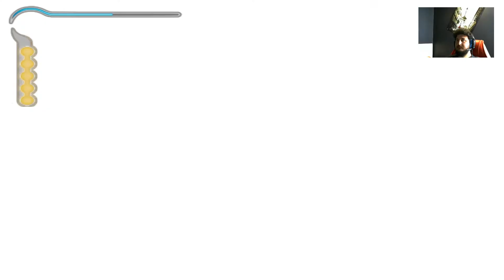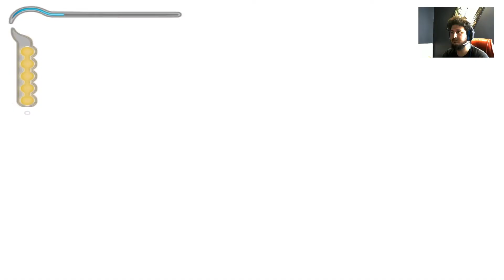Prince Of Persia: The Sands Of Time Bölüm 3 Onlar Ejderya Mı ?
200 Aboneye ulaştığımızda 100 TL lik steam kodu veya League Of Legends
oyununda 100 tl ye denk gelen kostüm veya kostümler çekilişi yapacağım.
Aboen olmayı unutmayın :D